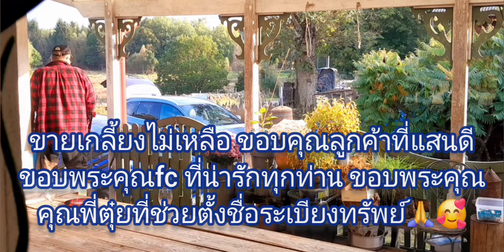คุณแรมโบ้ชวนเข้าป่าเก็บเห็ด/ลูกค้าเหมาเกลี้ยงที่ระเบียงทรัพย์/ประใจเพื่อนบ้านนำของอร่อยมาให้ในขณะหิว